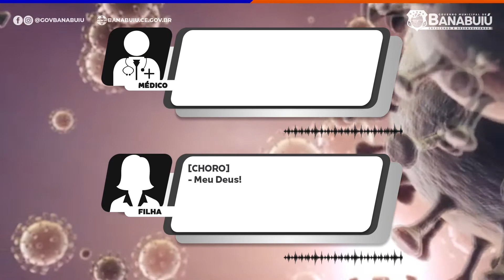coronavírus, mata!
Esse não é um vídeo de ficção, ele aconteceu na vida real com uma família de uma cidade do Sertão Central. Se você não compreender a dor e o sofrimento de quem perde a luta pelo coronavírus, talvez seja hora de refletir mais sobre a sua vida e a de quem você ama. [Áudio enviado e autorizado pela família]